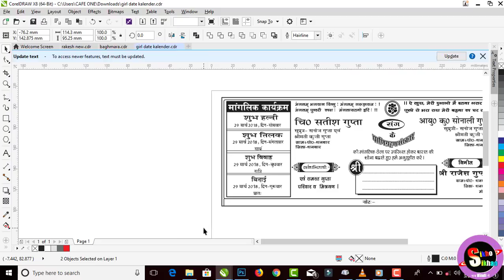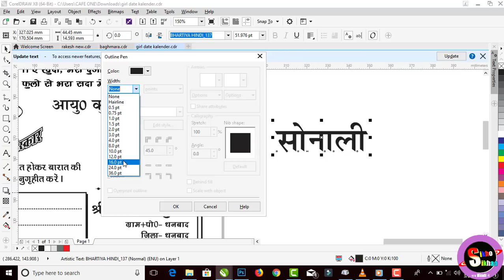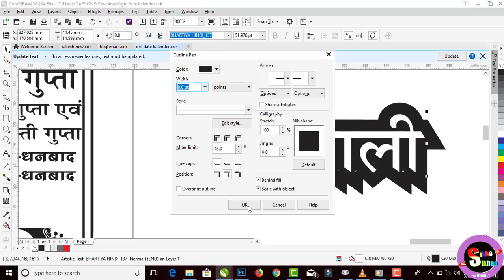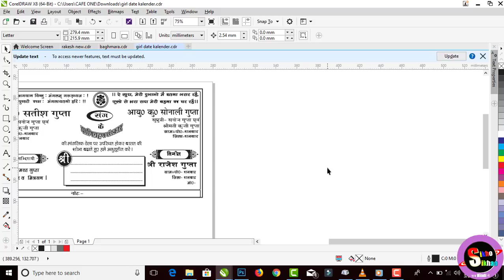CREATE CALENDAR WEDDING CARD IN HINDI || Corel Draw